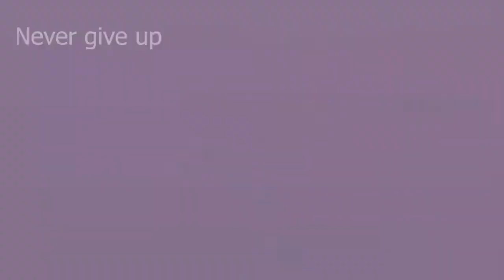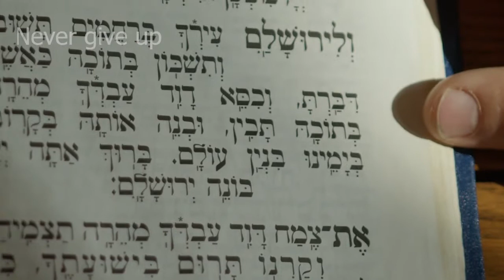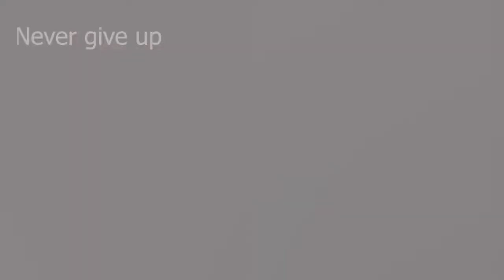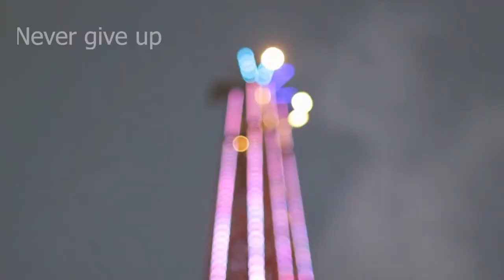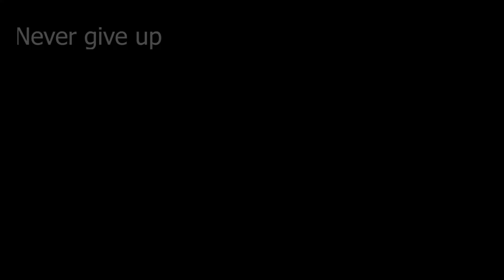This Video Will Make Your Life Positive Instantly and Attraction [ F*CK Negativity ] Think Positive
if you are tired of negative thinking and you are searching for how to think positive even in your darkest times when you have lost almost all hope then you need to watch this video by Never give up
inspirational video
successful people
personal growth
self help
success
 motivational video
motivational video in hindi
inspirational video
motivation
inspirational speechMost Powerful Motivational Video For Success in Life | Motivational Speech
LEARN LIFE QUOTES  का उद्देश्य उन लोगो को मोटीवेट करना और सही राह दिखाना है जो अपने लक्ष्य तक पहुचने के लिए कोशिश करते हुए बीच मे ही हार मानने लगते हैं या जो हार मान चुके हैं , LEARN LIFE QUOTES  पर आपको ऐसे ही  Powerful motivational videos Channel को Subscribe कीजिये Energy से भरे Motivational videos के लिए , धन्यवाद
Most Powerful🔥 Motivational Speech for Success in Life/
🔥Most_powerful_Motivation_speech_for_success_in_Life
🔥🔥||_Student_Motivation_to_Study🔥
Best Motivational Video
23. Storyline 24.Story 25. Ha motivation 26. Life changing motivational video 27.Bangla motivation  28.bangla motivational Video 29. Two point zero 30. Students motivation

short video

motivational video by motivational wings

shorts motivation

youtube short motivational video

Life Changing Video Shorts

short

shorts

youtube shorts

short motivation

motivational wings short motivational video

youtube short motivational speeches

short motivational speeches for students

 short motivational speeches for success

 youtube shorts motivation

success story motivational video
Most Powerful motivational video for success in life | Motivation speech
✅We Help All These Think's

Self-improvement Shorts Videos
Inspirational.          Shorts Videos
Motivational.          Shorts Videos
Bodybuilding.         Shorts Videos

1 •Self Improvement
2 •Best Motivational Story For Students
3 •Inspirational Story
4 •Motivational Quotes
5 •Success Tips
6 •Successful People's Life Of Journey  Story

Everyday  New Videos On our Channel

Motivationl video, Motivationl videos,

✅Best Tags